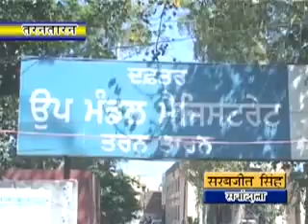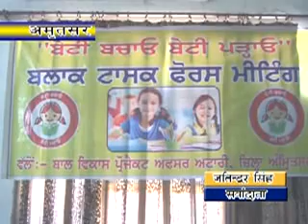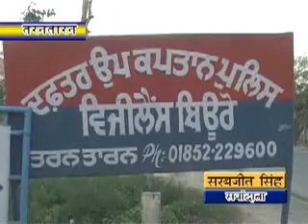Hindi news 22 03 2016 final